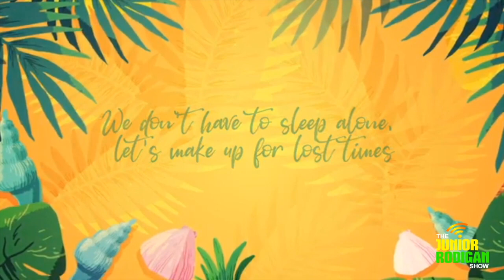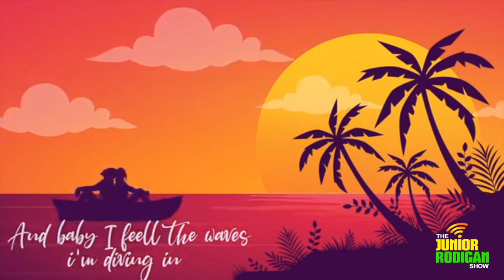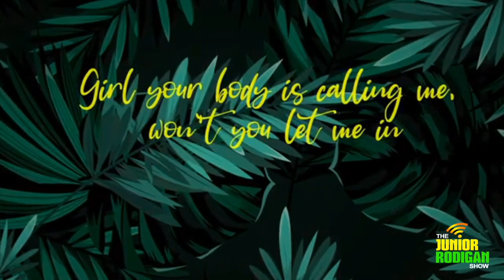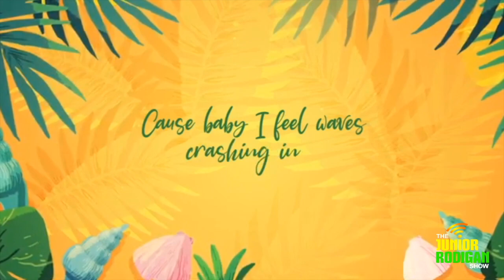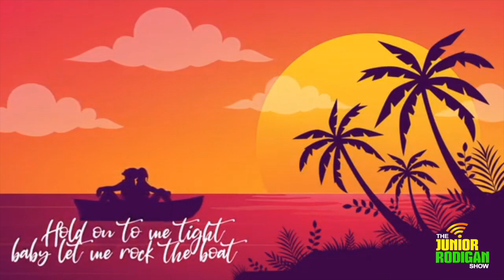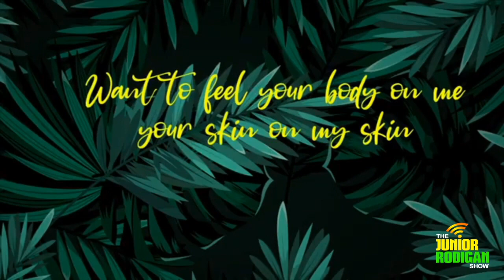Jah Cure -Rock The Boat ( Lyric Video ) July 2020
Artist : Jah Cure
Song : Rock the Boat
Album : World Rebirth Riddim
Produced by JAH MIKE for Reggae Vibes Prod
Year : 2020
Uploaded for information and commentary purpose only